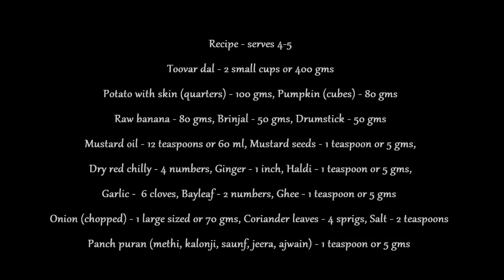Dalma - Classic Oriya recipe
An easy yet very tasty recipe of a classic Oriya dish made by Kunj Behari Das.